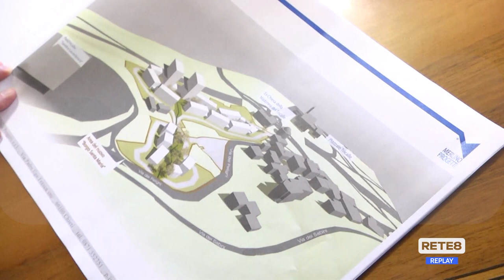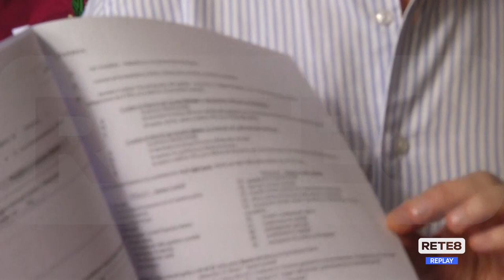Chieti - Famiglie sfollate, arrivano i fondi